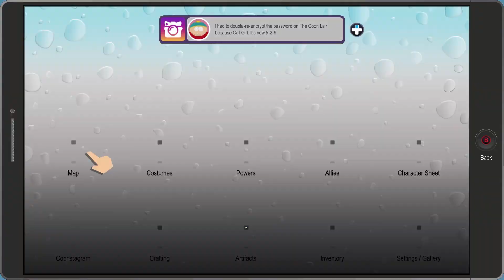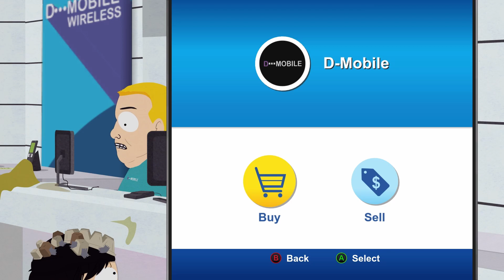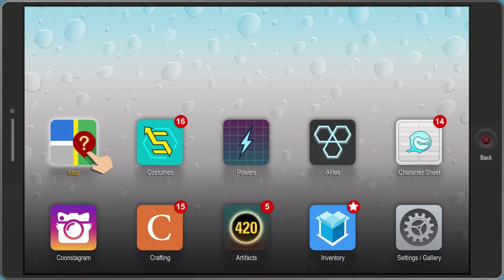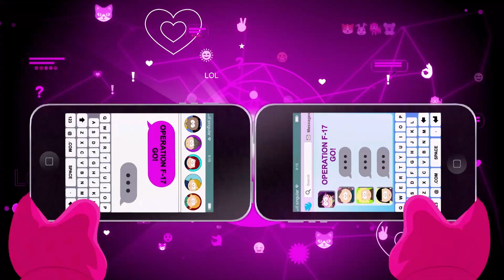South Park the fractured but whole Part 13 Butters uncaged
MrSteven156 here and aw man.